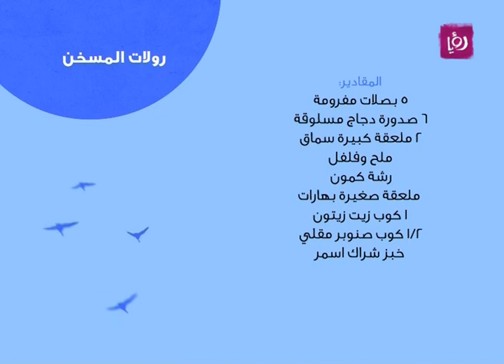ديما حجاوي تحضر رولات المسخن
ديما حجاوي تحضر خلال مطبخ دنيا يا دنيا رولات المسخن.